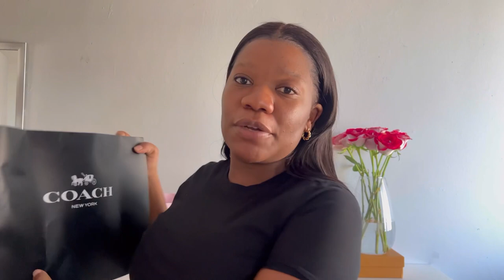Luxuryon a budget| Coach Telabby Pillow 18 unboxing and what can fit| ft Buybuystation